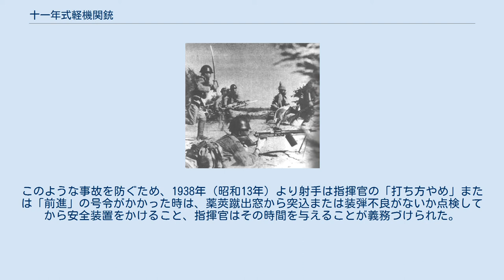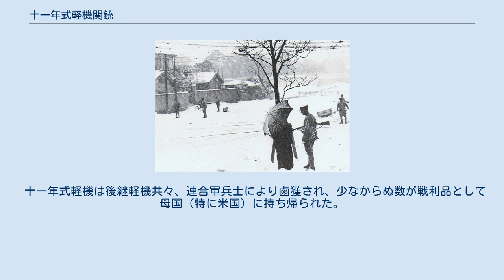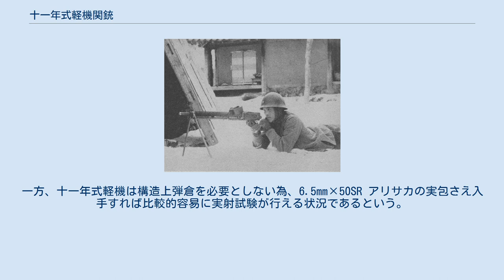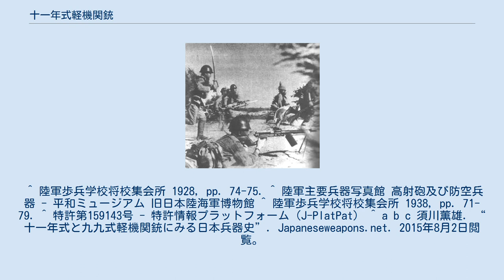十一年式軽機関銃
#6.5mm銃
十一年式軽機関銃（じゅういちねんしきけいきかんじゅう）は、日本で1910年代から1920年代前期にかけて開発・採用された軽機関銃。
日本軍が初めて制式採用した軽機関銃であり、1941年（昭和16年）までに計約29,000挺が生産された。
 歴史上初めて機関銃が本格的に使用された近代戦は日露戦争であり、日本軍は保式機関砲を、ロシア軍はマキシム機関銃を配備して戦った。
この日露戦争において、日本軍は巧みに配置されたロシア軍の防御陣地に苦戦し、歩兵の攻撃前進や突撃が封じ込まれ大損害を蒙った。
 当時の機関銃は大型大重量で、要塞や塹壕など陣地に固定して用いる防御兵器の色合いが強く、小銃を使用する歩兵と共に速やかに移動することは困難であり、また機関銃を使用した戦術や機関銃に対抗する戦術もまだ確立されていなかった為に、日露戦争初期の段階では日本軍は機関銃を有効に活用することができず、旅順攻囲戦（旅順要塞）などロシア軍側の機関銃の戦果ばかりが目立つ結果となってしまった。
 その後、日本軍は三八式機関銃や三年式機関銃を開発し、機関銃の国産化に成功するが、これらも大型大重量で運用するには何人もの兵士を必要とした。
 機関銃を歩兵と共に行動できる攻撃的兵器として運用する為には、大幅に小型軽量化する必要があった。
当時、第一次世界大戦の欧州戦場ではそうした運用に適する「軽量機関銃」が既にいくつか登場してきており、日本でも軽量な機関銃の開発が進められる事となった。
 十一年式軽機関銃とその属品。
銃身は放熱筒の中に挿入され、先端だけが露出する構造である。
 十一年式軽機関銃に先立ち、いくつかの軽量機関銃の試みがあった。
1908年（明治41年）には三八式機関銃を小型化した軽機関銃、1915年から1916年（大正4年から5年）には三年式機関銃を小型化した軽量機関銃（重量およそ11kg）が設計されている。
これらは原型となった機関銃とおおむね同じ機能を備えていた。
1918年（大正7年）、三年式機関銃と同等の機能を備える有筒式軽機関銃および無筒式軽機関銃（重量およそ9kg）が設計された。
1919年（大正8年）には無筒式軽機関銃が改良され、重量がおよそ8kgまで軽量化された。
1920年（大正9年）、回転弾倉を備える甲号軽機関銃が設計された。
1921年（大正10年）、十一年式軽機関銃の原型となる乙号軽機関銃が設計された。
 村田経芳・有坂成章と並んで日本を代表する銃器設計者である南部麒次郎により、国産軽機関銃の研究・開発は進められ、様々な試行錯誤の後1922年（大正11年）に完成し十一年式軽機関銃として制式採用。
翌1923年（大正12年）春から部隊配備され（当時において陸軍での軽機の配備は諸外国に比べても早い）、初陣は1931年（昭和6年）の満州事変であった。
 この軽機の特徴はその独特の給弾機構にある。
当時世界で使用されていた機関銃の給弾機構は、専用の箱型弾倉・保弾板・挿弾帯（給弾ベルト）が大勢を占め、これらの給弾機構のどれもが専用の部品を必要とした。
しかし、十一年式軽機の給弾方法は専用の機材等を必要とせず、歩兵が装備する小銃と同じ弾薬をそのまま使用できた。
日本軍が使用していた三八式歩兵銃を始め、当時のボルトアクション式小銃は実包が5発ないし複数発束ねられた挿弾子を使用し銃に装填していた。
十一年式軽機はこの実包5発が束ねられた挿弾子をそのまま使用できた。
つまり、軽機であっても小銃と同じ補給で運用でき、独自の補給系統（段列）を必要としなかった。
この事は、小資源国家である日本にとって大きな利点と言え、開発者もそれを狙って小銃用の挿弾子を装填する方法にしたと思われる。
 この開発思想は、一見して今日の分隊支援火器(SAW)に通ずる思想とも見えるが、十一年式軽機は小銃分隊に属して戦うことは考慮されていない。
中隊単位で編成される独立した「軽機関銃分隊」に配備され、必要に応じて小隊に配属させて戦うつもりであり、分隊長はおろか小隊長も軽機を隷下に持つことがないという運用思想の下に開発された軽機である。
つまり十一年式軽機が開発時に想定していたであろう補給の簡略化、小銃手との共通化とは、1個中隊全体に補給される弾薬を対象としているのである。
 分隊疎開戦闘に移行した後の1940年（昭和15年）、支那事変の実戦で運用（混用）される十一年式軽機関銃（手前）と九六式軽機関銃（左奥）。
着剣した九六式軽機が小銃手とともに攻撃前進ないし突撃中に対...